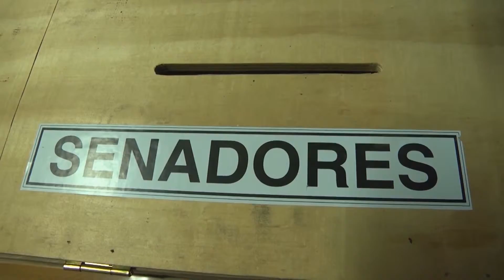CONTROVERSIA Y DENUNCIA EN PRIMARIAS DE LA DC - Iquique TV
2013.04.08: Las elecciones primarias internas de la DC, destinadas a designar precandidato de la colectividad a las elecciones parlamentarias de noviembre, no están exentas de controversia y denuncias por intervencionismo, provenientes de un candidato de la misma colectividad, que esperaba una contienda más transparente.

En la otra vereda, la ganadora del domingo pasado se prepara para un arduo trabajo preelectoral y en desde otras tiendas políticas, celebran la iniciativa.